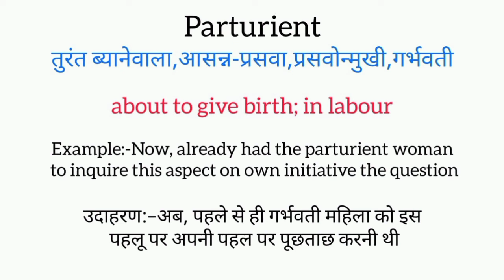Parturient meaning in hindi || parturient ka matlab kya hota hai || word meaning english to hindi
parturient meaning in hindi
parturient ka matlab kya hota hai
english to hindi
word meaning
what parturient
parturient का हिंदी अर्थ